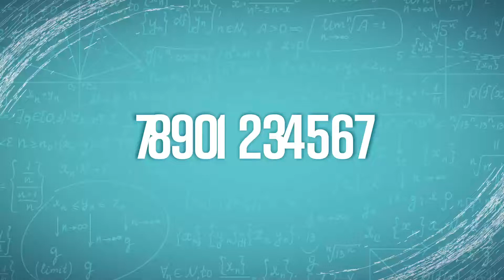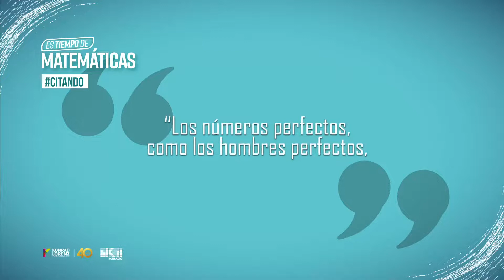Descubrimiento de Neptuno | T2 E2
¿Sabías que Neptuno fue descubierto por medio de las Matemáticas? 🤔

Hoy en EsTiempoDeMatemáticas te contamos la historia del descubrimiento del octavo planeta.

Además, en ActualidadMatemática hablamos sobre la máquina de agua capaz de simular cualquier Máquina de Turing, elaborada por cuatro matemáticos españoles.

Descubre hallazgos, reseñas, noticias, personajes, historias, curiosidades, retos, publicaciones y algo de humor matemático todas las semanas.

Conoce los programas de la Facultad de Matemáticas e Ingenierías de la Konrad